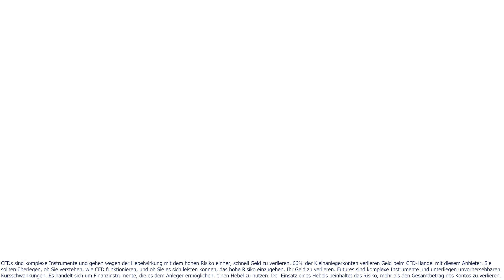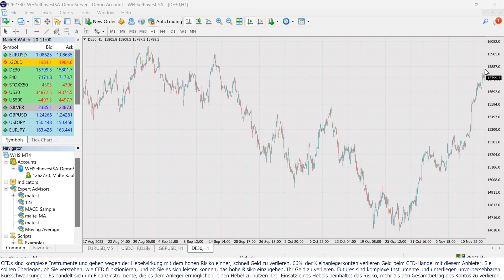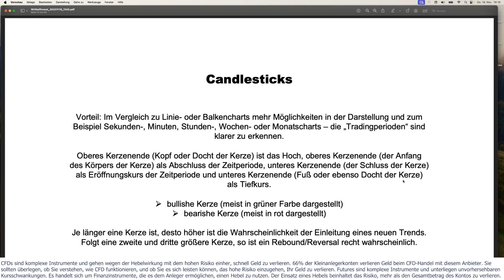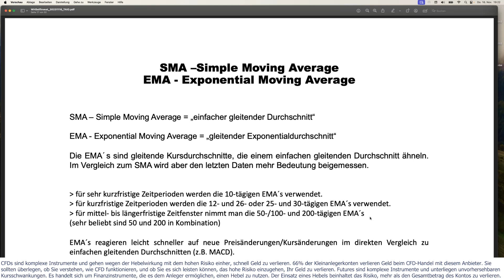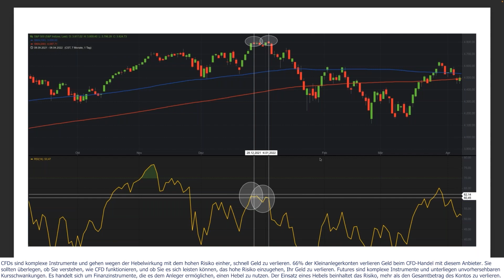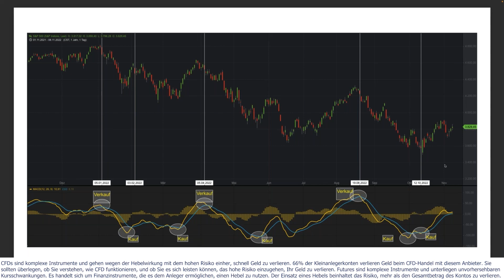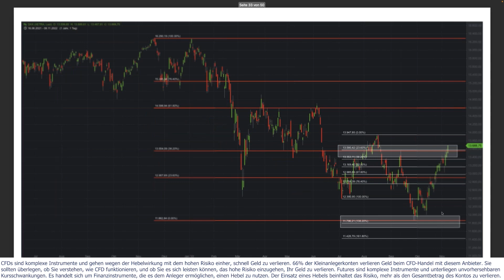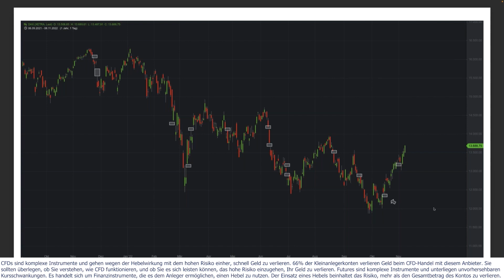Technische Analyse –Indikatoren, Oszillatoren und mehr in der Anwendung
Die technische Analyse gilt als eine weitverbreitete Kategorie der Analysemethoden und dient der Prognose von Kursentwicklungen. Im Bereich der technischen Analyse finden sich gleich mehrere Elemente der klassischen Charttechnik, aber auch Formationen und die Markttechnik mit einer Reihe nützlicher Indikatoren.

In diesem Webinar werden Ihnen die Möglichkeiten aus dem Bereich der „Technischen Analyse“ präsentiert. Lernen Sie wie man Indikatoren, Oszilllatoren, Fibonacci-Retracements, das Volumen und weitere Tools mehr anwenden kann.

Malte Kaub und Dirk Friczewsky geben Ihnen Beispiele aus den Anlageklassen Aktien, Indizes, Devisen, und Rohstoffen. In Bezug auf die Technische Analyse soll zudem hervorgehoben werden, dass „weniger mehr ist“ und man seine Charts nicht zu stark mit vielen Tools überfrachten sollte.

󠁼󠁼󠁼󠁼󠁼󠁼▬ Demo der preisgekrönten Trading-Plattform testen: ▬▬